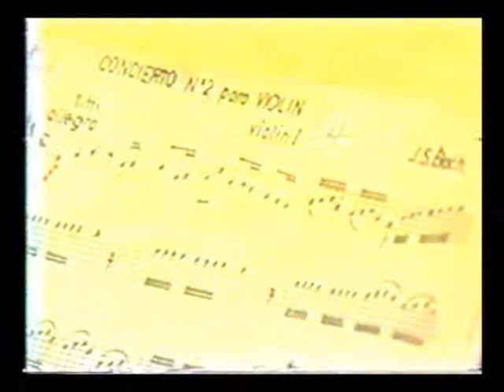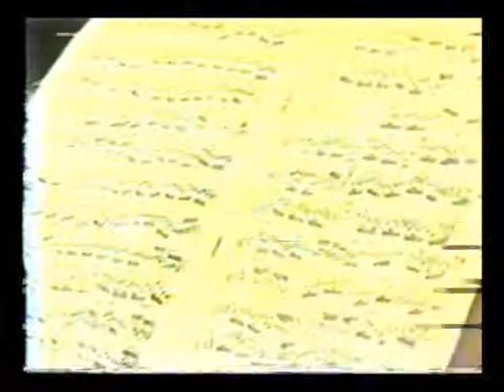Arnoldo Herrera dirige Concierto de Violin de Bach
Orquesta del Sinart Canal 13 1980-Jan Dobrelevsky-Concierto No2 en Mi Mayor para Violin y Orquesta